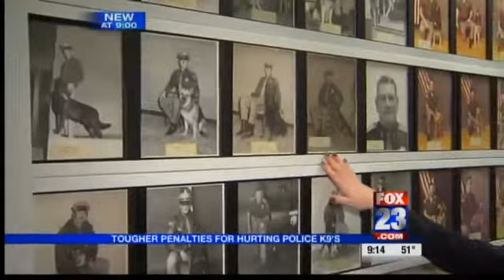Creed's Law Closer To Becoming Law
Ten-Four Ministries has worked closely with other officers to enhance the K9 Laws in the State of Oklahoma.  Special thanks to Fox23 News and Reporter Abbie Alford.